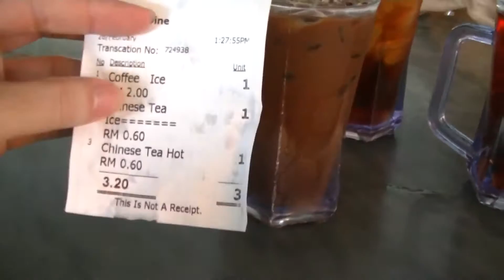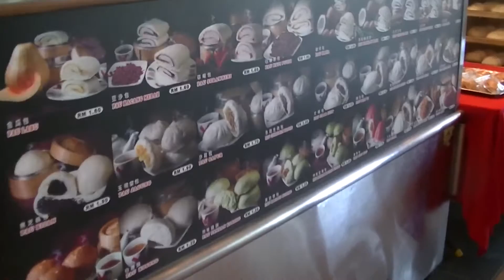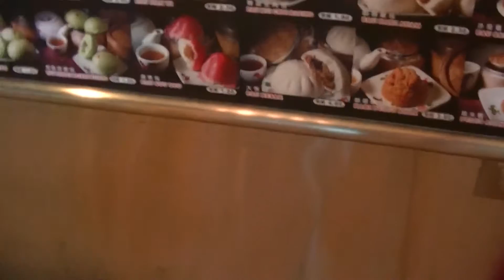Tai Pau, 大包 or Huge Bun, Langkap Pau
Food Hunt

0:10, 6:00, 12:00, 18:00, 24:00, 30:00, 36:00, 42:00, 48:00, 54:00,

Gerryko Malaysia Media Events & Food, Gerryko Malaysia, Gerryko Malaysia TV Anime & Vlogs, Gerryko Malaysia Cosplays, gerryko malaysia street food, gerryko malaysia new zealand, Gerryko Malaysia Korean Kpop Culture, Gerryko Malaysia Beauty Pageants, Gerryko Malaysia Gunpla Gundams & Toys,

0:10, 6:00, 12:00, 18:00, 24:00, 30:00, 36:00, 42:00, 48:00, 54:00,